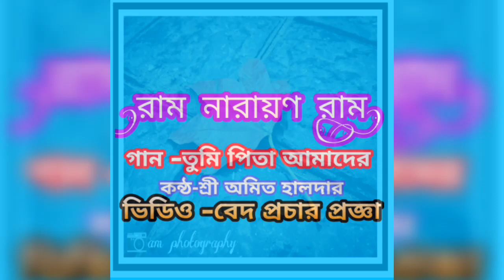তুমি পিতা আমাদের মাতা তুমি আমাদের Tumi Pita amader, Mata Tumi amader by Amit Haldar,Ram Narayan Ram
original recording song by Balak Bramachari Yoga Mandir... 2009 album (দুরের আকাশ)

আপনার গাওয়া গান শুনতে চাইলে যোগাযোগ করুন।